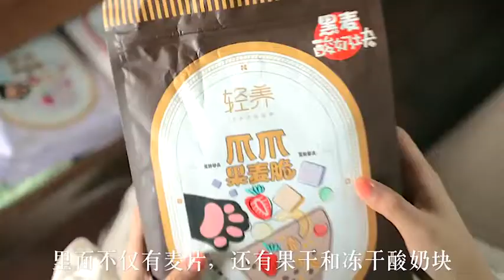用爪爪果麥脆和酸奶就能搞定的清涼解暑小零食#炒酸奶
大家好！我是九月！